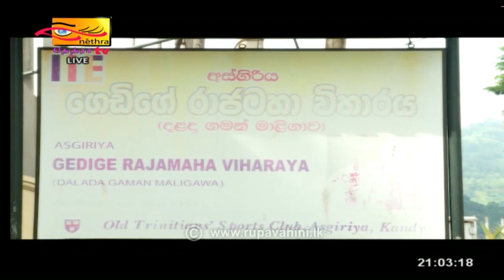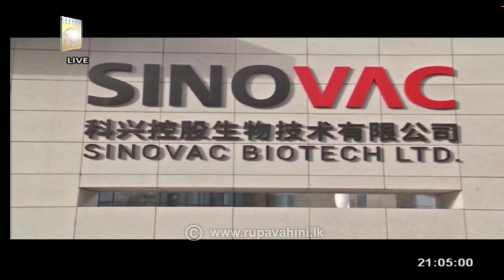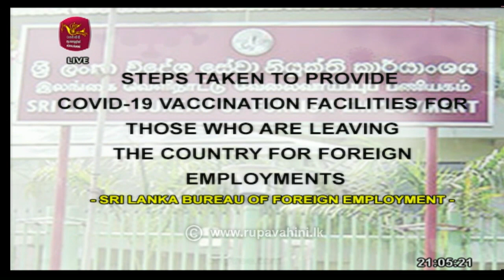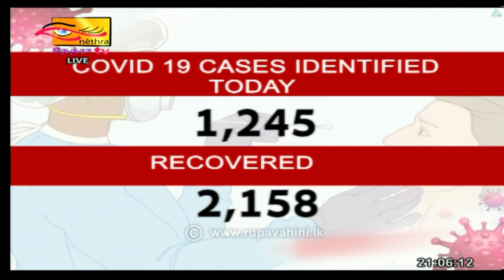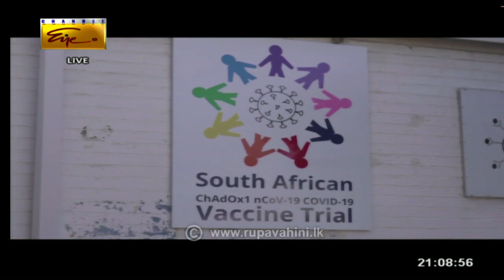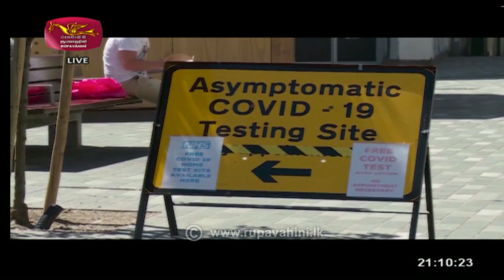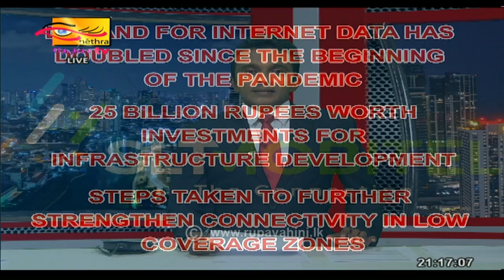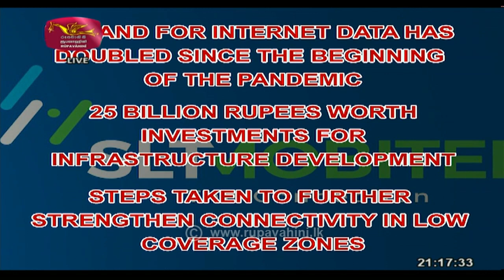2021-06-27 | Channel Eye English News 9.00 pm